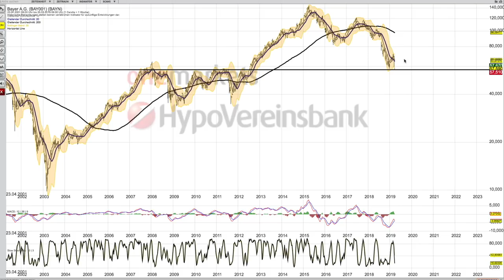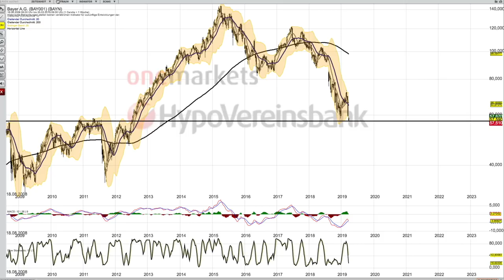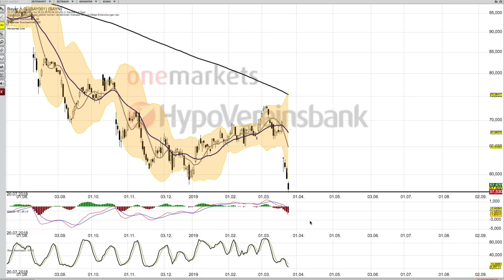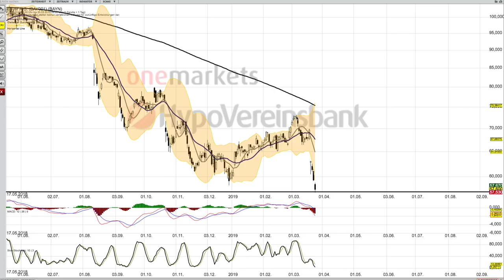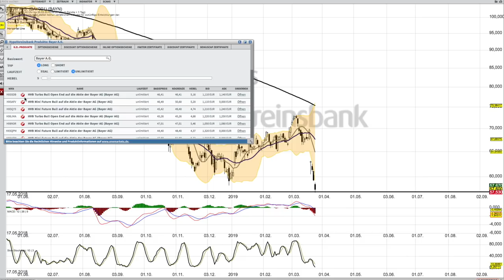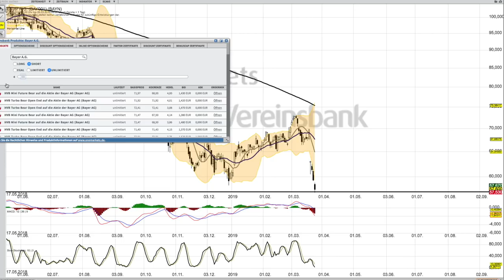Bayer Analyse per 25 März